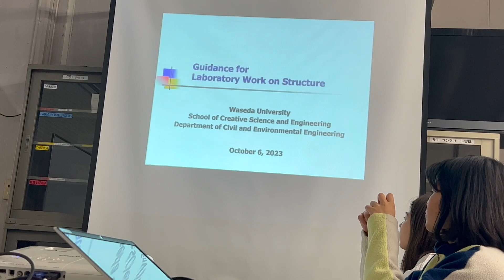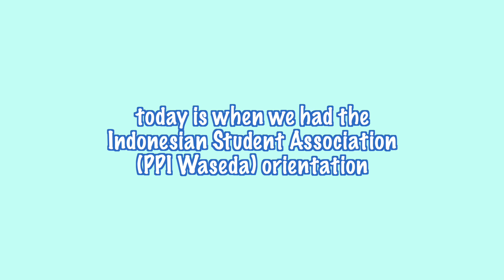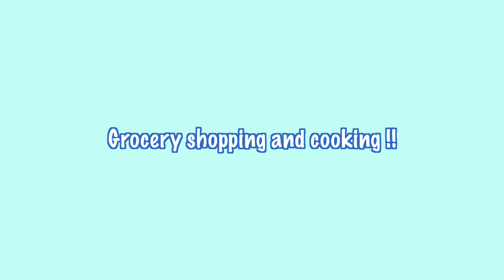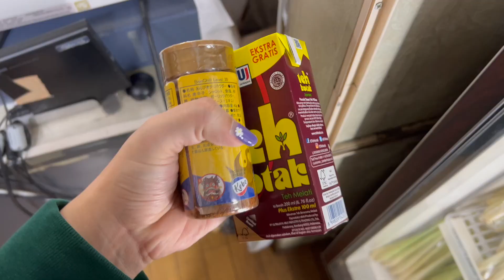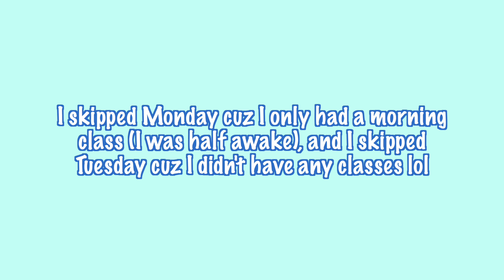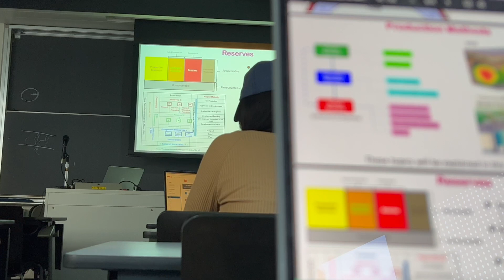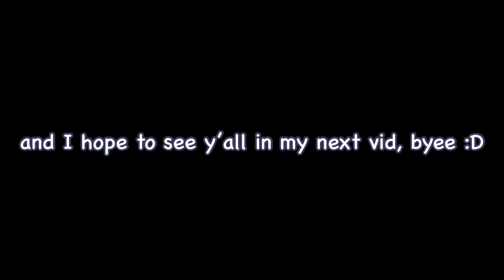1ST WEEK OF BEING A 3RD YEAR IN WASEDA | gatherings, groceries, labs, etc.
What’s good in the neighborhood? My name is Della and I’m honestly clueless most of the time :0

lol I'm so late with this upload. So many things have happened while I was gone. Literally by the time I finished this video, I've completed my fall quarter classes.